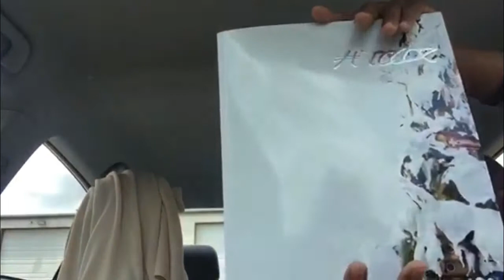MACGoala Mail and 9K Subbies Celebration! | Multifacetedacg